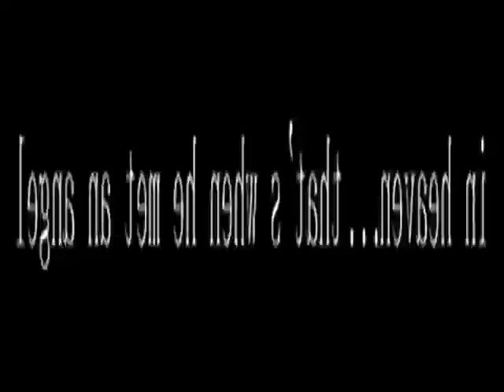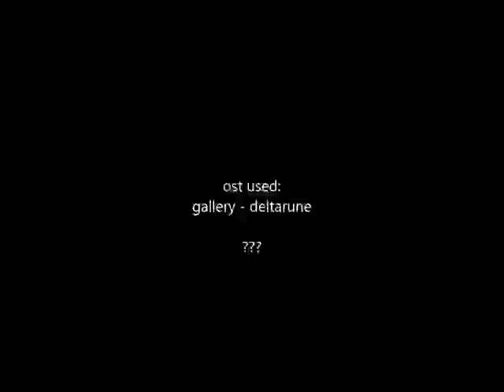boisvert#2.mp4 [remake]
quit or continue...